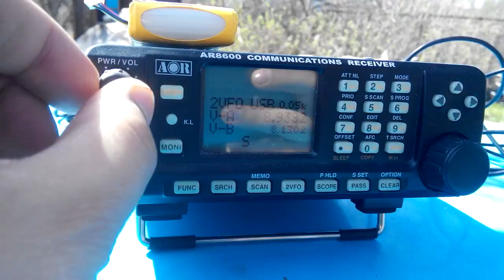Прием метео справки 8939 КГц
Приемники AOR 8600 Mk.II и Degen DE 1103